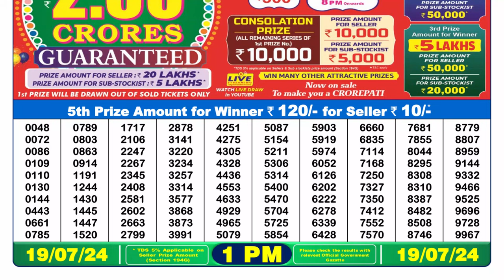🔴Lottery Sambad Live 01:00pm 19/07/24 Morning Nagaland State Dear Lottery Result Pdf Download